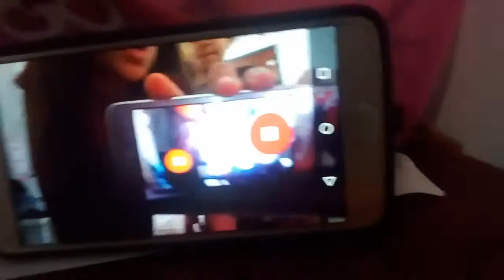5 de mayo de 2019